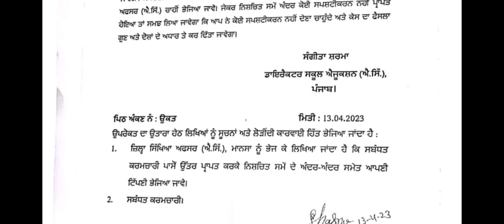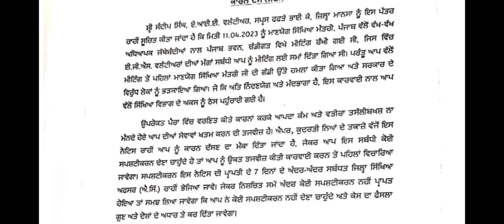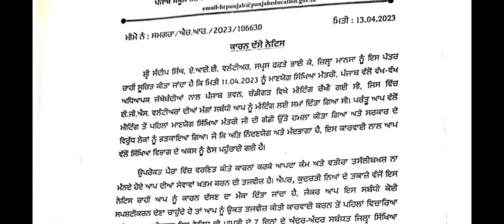E.G.S ਵਲੰਟੀਅਰ ਲਈ NOTIFICATION, 4161 master cadre candidates ਵੱਲੋਂ ਕੀ ਕੁਝ ਸੁਣਨ ਨੂੰ ਮਿਲ ਰਿਹਾ